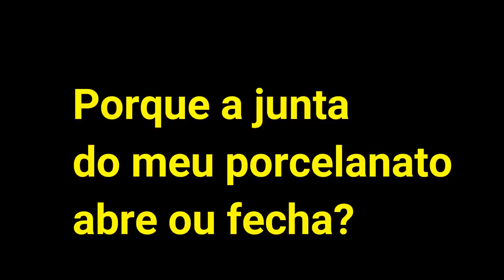Junta do piso.Porque a junta do piso abre ou fecha no assentamento?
Como iniciar  colocação do piso sem perder a junta?

Tecnica na hora de colocar piso para não perder a junta do piso.
Tecnica do curso de azulejista.

Muita gente me procura para entender como o curso funciona e me pediam uma amostra das aulas para entenderem porque tantas pessoas estão aderindo ao nosso curso.

Nesse trecho da aula 23 do curso explico porque inverter o sentido do assentamento pode fazer a junta abrir ou fechar.

Curso on line,com acessoria ao aluno por meio do watsapp é só aqui: